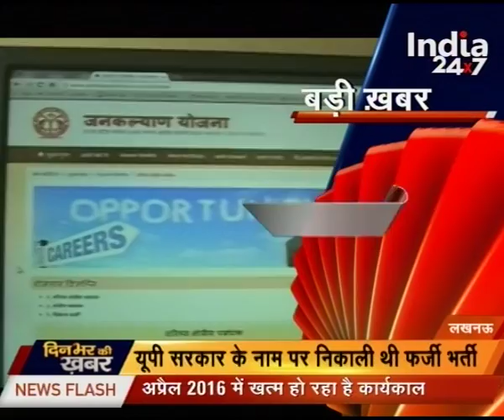Watch: Dinbhar Ki Khabar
Watch Dinbhar Ki Khabar and catch glimpses of the latest news and updates of the day.